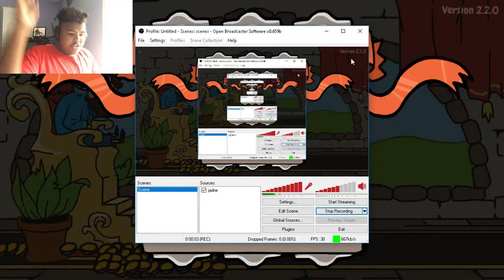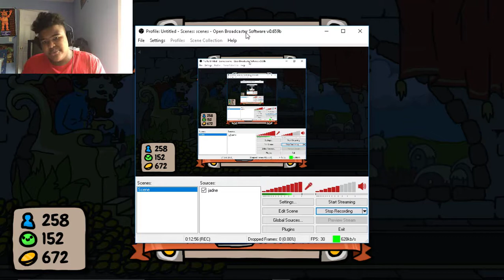I AM THE KING! Sort The Court#1